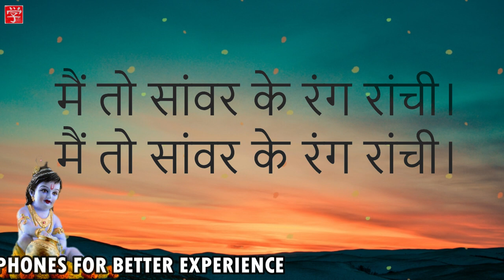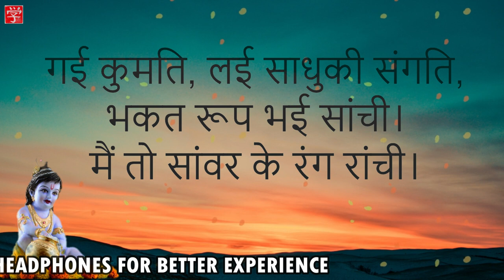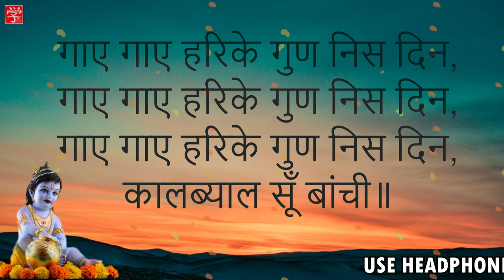Meera Bai Bhajan | Main to Sanwar ke rang ranchi in Hindi | Nihongo Gyan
In this video you can listen to one of Meera Bai Bhajan " Main to Sanwar ke rang ranchi" in Hindi.

I hope you like it, And at the end Happy Janmashtami to all my friends. May Krishna bless you all.

Please use earphones to hear the song.

Credits:
Sitar: Chie Nakayama
Sarangi: Yuji Nakagawa
Tabla: Yukio Fujisawa
Vocals : Tilak
Mixed and mastered by Anurag

Online class for learning Japanese:

Instruction language - English, Hindi, Bengali, Oriya
Instructor - Tilak ( I have successfully cleared JLPT N1 level in 2014 so can guide you in your quest for clearing JLPT exams.)
Class duration and frequency - 1 class per week (30 minute to 1 hour per class)
Fees - ₹250 for induvial or personal class & ₹200 for group class. (this price is for each class)
Platform - Classes will be done via Zoom app or Google meet and teaching materials will be shared as pdf or ppt files.

I have created this channel to teach Japanese in multiple Indian languages.

For supporting the channel and help me fight dystonia you can donate me -

I am suffering from cervical dystonia , a rare neurological condition with no permanent cure which has made life difficult and unable to do any outside job.